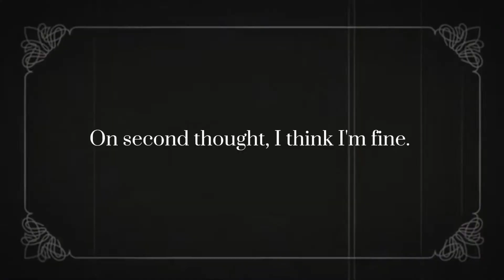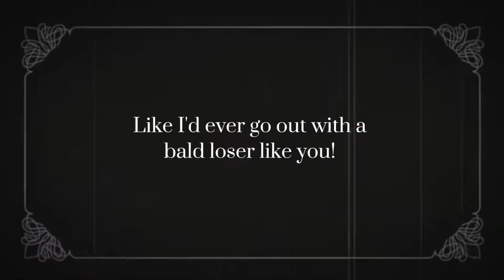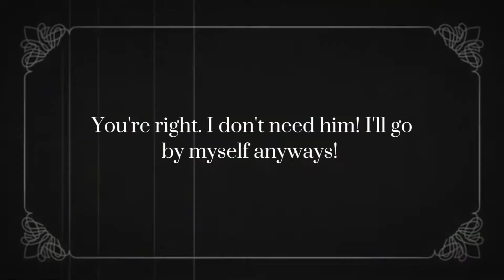Zuko Goes To Prom - A Short Film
i don't talk in this one because my retainer makes me talk funny